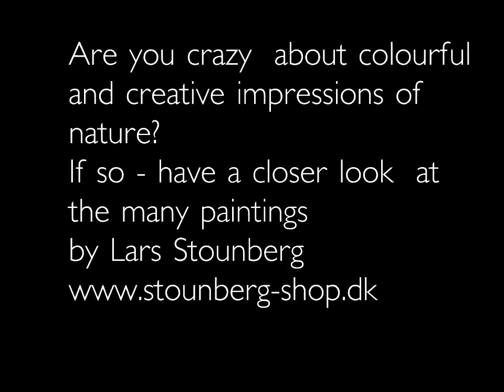Video - Frog in the Rainforest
- Video - Frog in the Rainforest - Shared by the Artist Lars Stounberg, who is well-known for his artistic interpretation of nature.